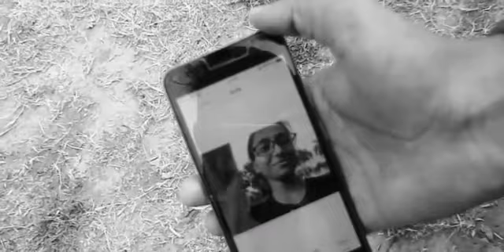Lo Safar | Jubin Nautiyal | Baaghi 2 | Female version | cover song | Aman Pandey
Presenting A New Video From The Baaghi 2 Movie Song,
A Aman Pandey Film,
Directed & Edited By Aman Pandey,
Features : Ansh Rana, Promita Bhattacharya, Bhawana Verma
Special thanks to Baaghi 2